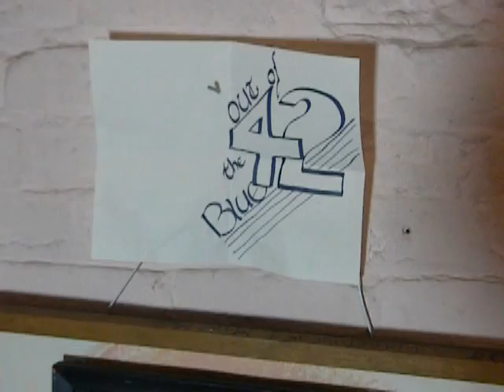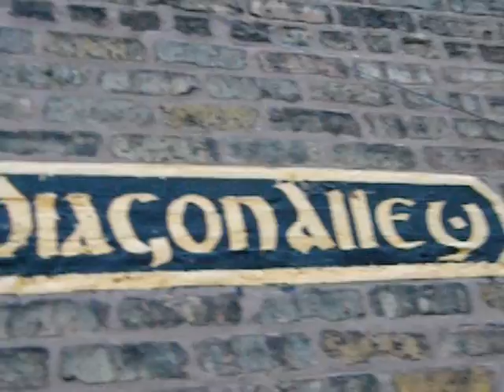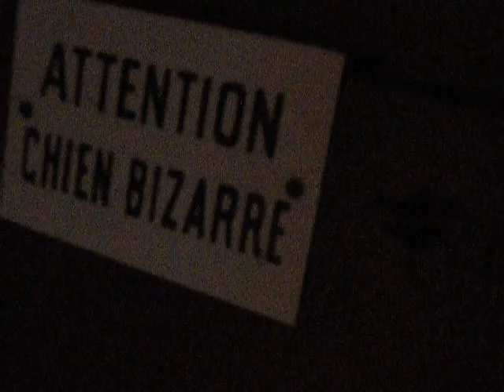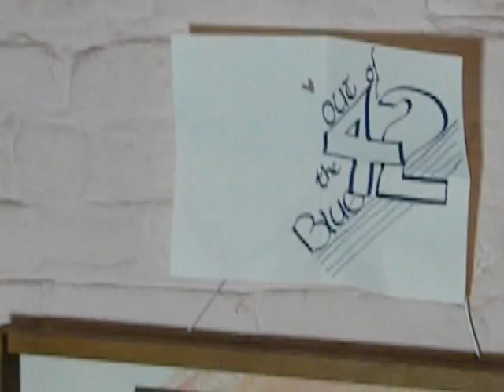Out of the Blue 0042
A painting of Sagittarius by Cliff Brokke, "Fine Art #1" by Waldó, Diagon Alley calligraphy by me. My apologies for the wind interference on the bike ride. I'll have to put a wind-guard on the camera's microphone. A transcript of what I say is below.

"Sagittarius, the archer. That painting can mean a lot of things. One of the things it means to me is the act of being drawn towards something. The word 'draw' has a number of definitions, one of which is to make a little picture, and another is to pull towards. And so, if you feel drawn, meaning you feel pulled towards something, you could also see that as you are being drawn, meaning there's a picture, a little picture is being made of you."
"So the fiddler draws a bow, and the archer draws a bow, and the artist draws a picture. Now, I am going to draw a picture. The picture is: the bow and arrow are descendants, sorry,  are ancestors of the violin bow. So the violin bow is a descendant... the violin bow, which is a musical instrument is a descendant of the bow and arrow, which is a weapon."